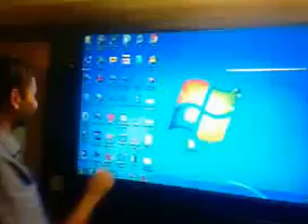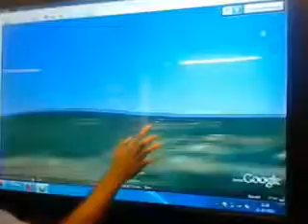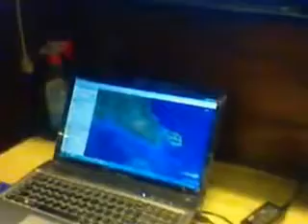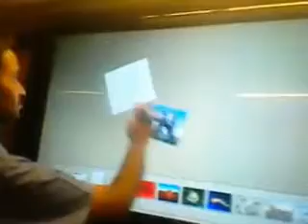Convert LCD TV into Touchscreen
Components used: LG 55" LCD TV and PQ Labs Multi-Touch G4